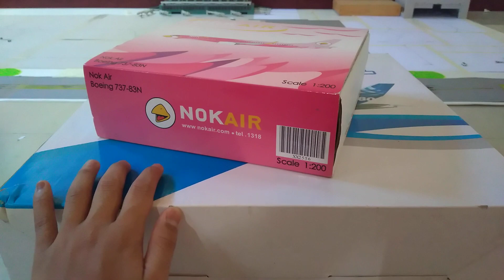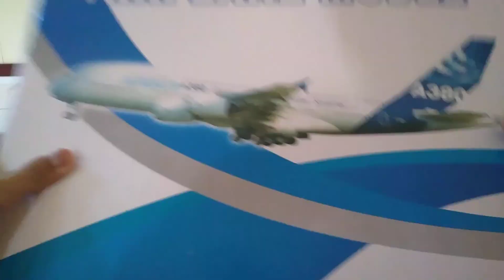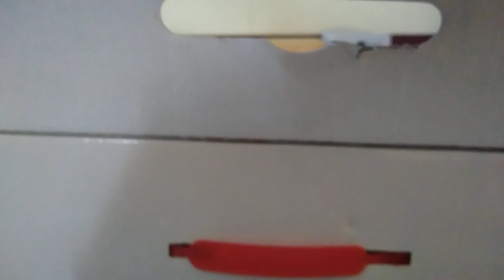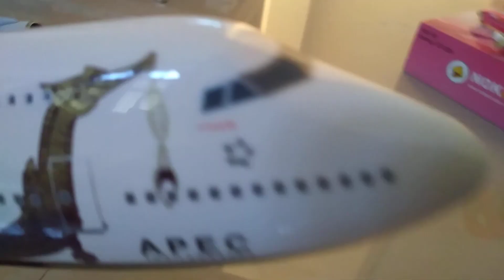รีวิวโมเดลเครื่องบินการบินไทย 1:200 | F6 POON